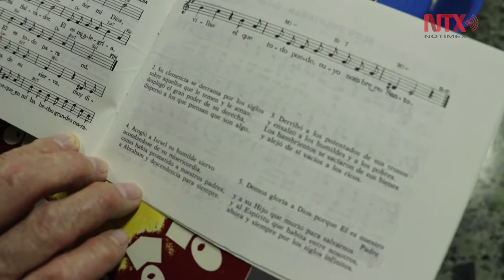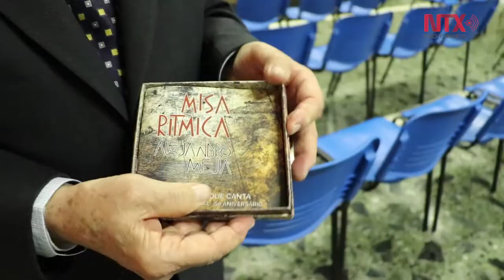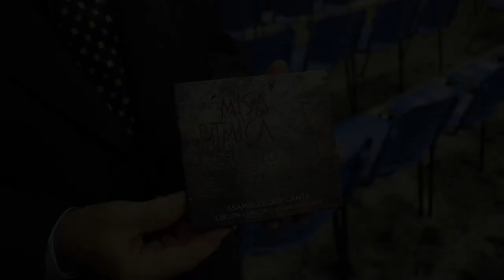Vaticano reconoce a compositor mexicano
50 años después de haber escrito una de las primeras misas rítmicas en la historia de la Iglesia, Alejandro Mejía Pereda, volvió al Vaticano para presentar la edición remasterizada de su composición.